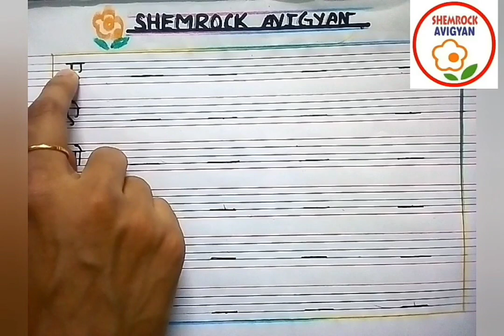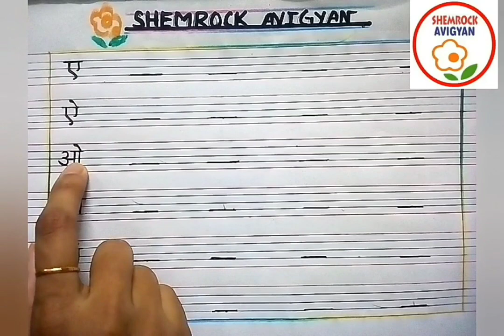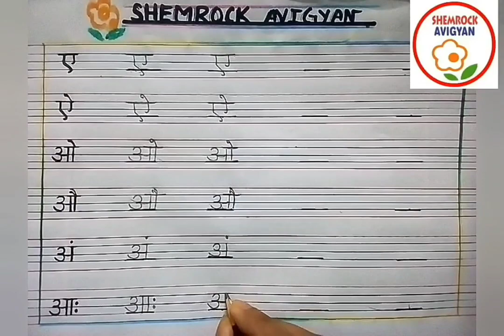ShemLessons (My Practice Book-79;Hindi;S.P.Jr.)